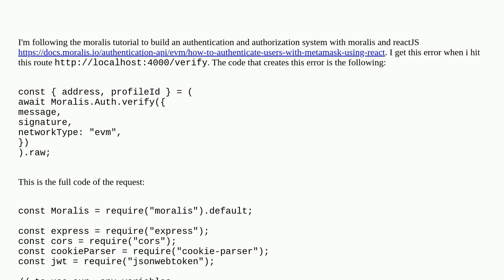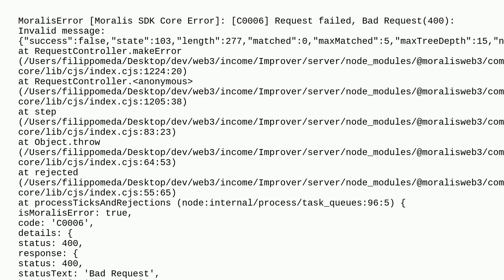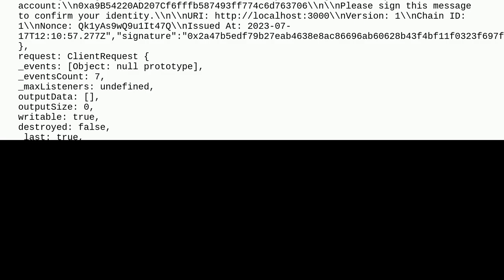Ethereum: Moralis.Auth.verify 400 bad request error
Moralis.Auth.verify 400 bad request error

A special thanks goes out to the community

  authentication wallets moralis solidity